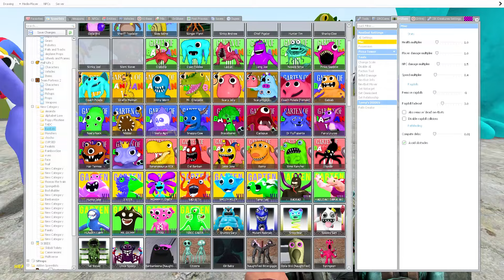NEW EVOLUTION OF ALL CURSED THE AMAZING DIGITAL CIRCUS FAMILY in Garry's Mod!